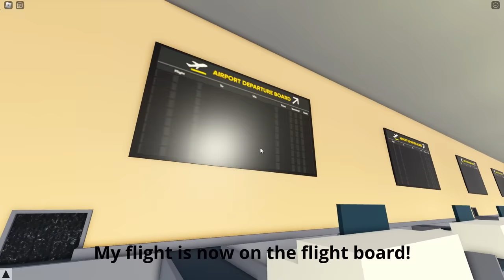(TRIPREPORT) New York-Singapore with real sounds! A350-900 (Roblox PTFS)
Filmed with only one person.
00:00 Check-in
00:23 Walking around the downstairs
00:34 Getting a snack
00:45 Heading to the gate
01:20 Waiting at the gate
02:04 Boarding
03:08 Outbound taxi
05:42 Take-off
06:55 In-flight
08:04 Landing
09:29 Inbound taxi
10:24 Deboarding
10:50 Flight evaluation
11:16 Leaving the airport